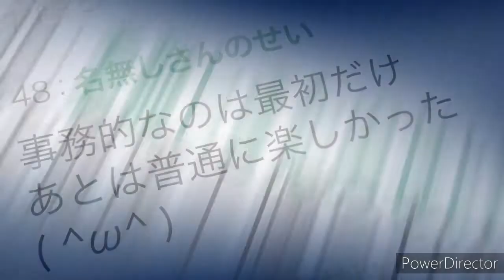Kanojo okarishimasu [AMV] _ NEFFEX_